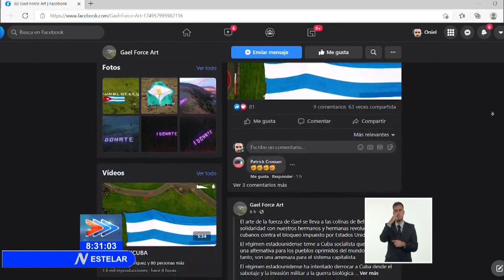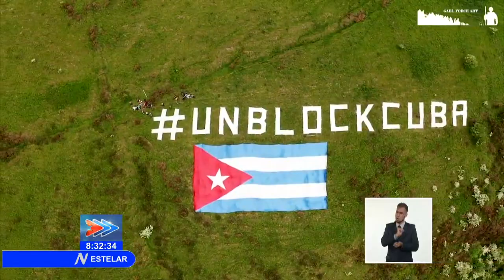Colocan en enseña nacional en las colinas de Irlanda en solidaridad con Cuba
En las colinas de Black Montain, al norte de Irlanda, amigos de Cuba colocaron una bandera de la estrella solitaria, en señal de solidaridad con la nación caribeña. La iniciativa se suma a las caminatas y mítines frente a sedes diplomáticas de EstadosUnidos, para denunciar los daños causados por el bloqueo económico, financiero y comercial contra el pueblo cubano.